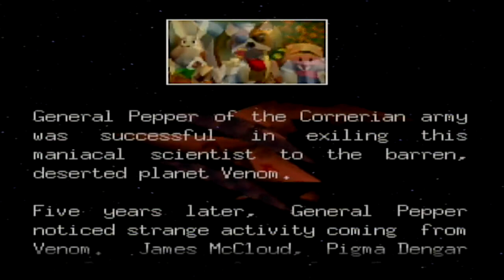Let's Play Star Fox 64 - Episode 1: My Way or The Highway